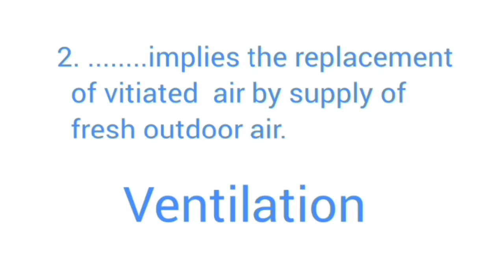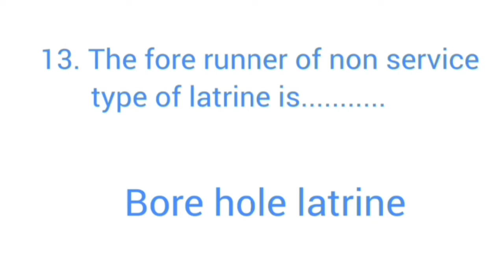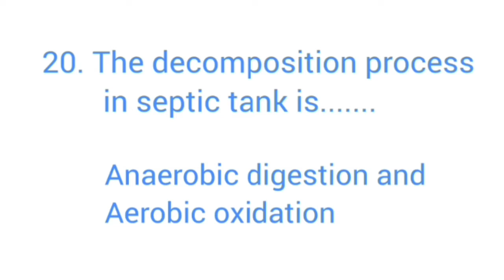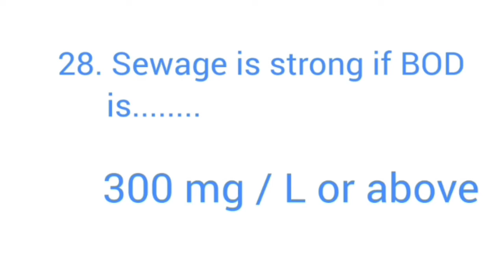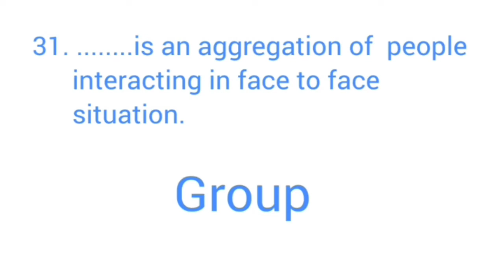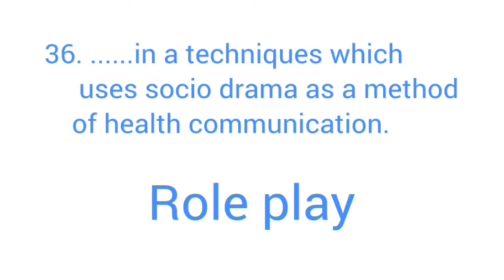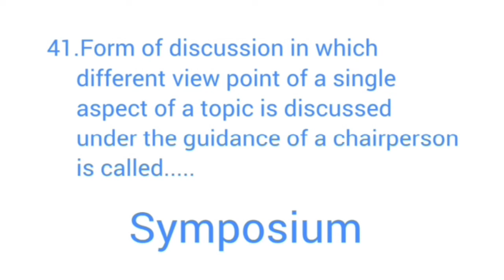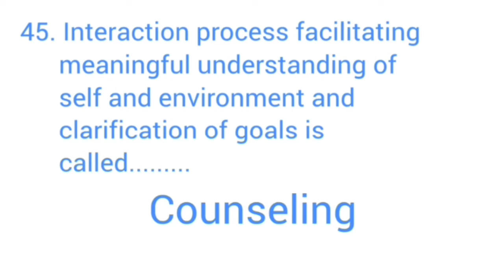Kerala PSC Nursing questions, Medical Surgical Nursing. Community Health Nursing Questions,Part- 6.